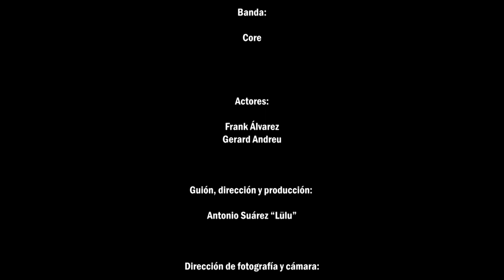Core - Core (Vídeoclip Oficial)